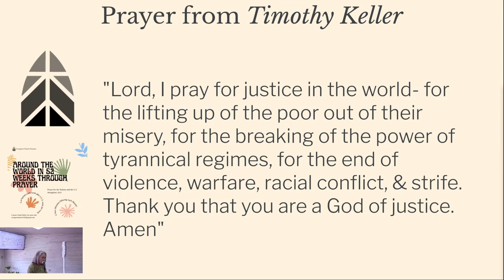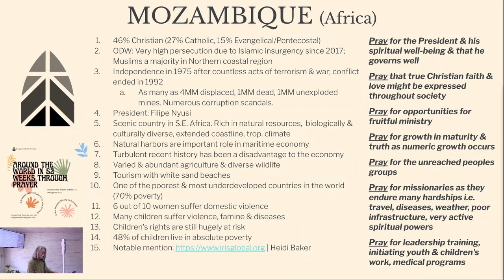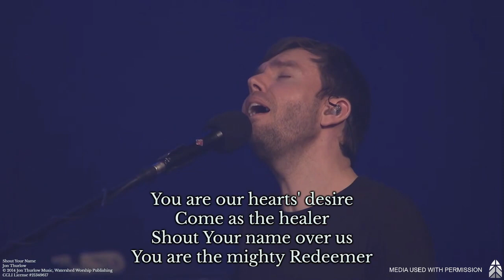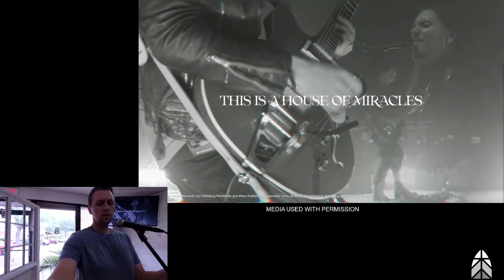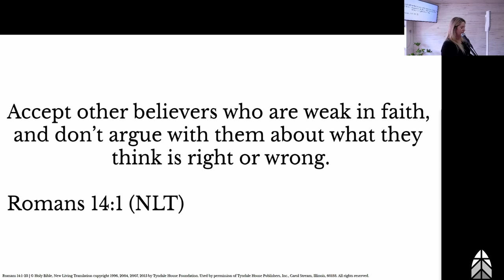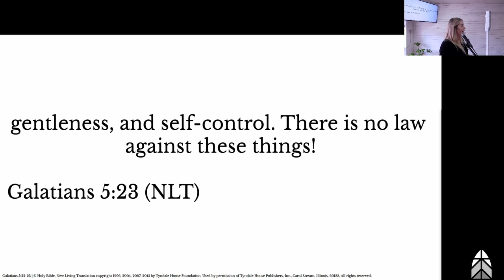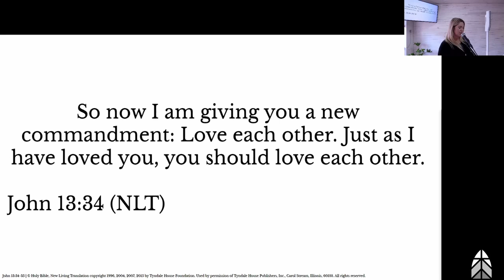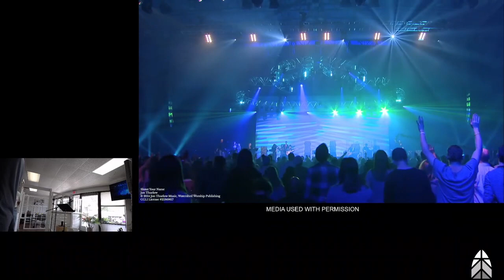"Harmony" | Full Worship Service | Evergreen Church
This is our weekly Church Online worship service.

Below is information regarding licensing and copyright compliance.
Songs in this video are used with permission as per the following license terms.

Evergreen Church License Info:
Copyright License
21349617

Streaming Plus License
21349600

Content Info:

"Shout Your Name"
AUTHORS
Jon Thurlow
CCLI SONG #
7051366
COPYRIGHTS
2014 Jon Thurlow Music (Admin. by Watershed Music Group (Admin. by Capitol CMG Publishing))
Watershed Worship Publishing (Admin. by Watershed Music Group (Admin. by Capitol CMG Publishing))

"House of Miracles"
AUTHORS
Brandon Lake, Jacob Sooter
CCLI SONG #
7158414
COPYRIGHTS
2020 Brandon Lake Music (Admin. by Bethel Music Publishing)
Maverick City Publishing Worldwide (Admin. by Bethel Music Publishing)
Just When Publishing (Admin. by Essential Music Publishing LLC)